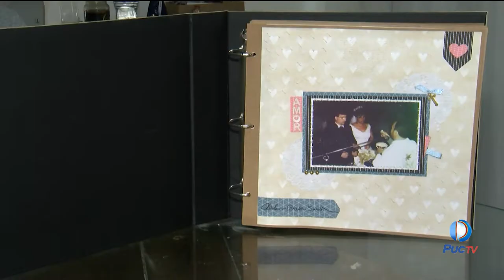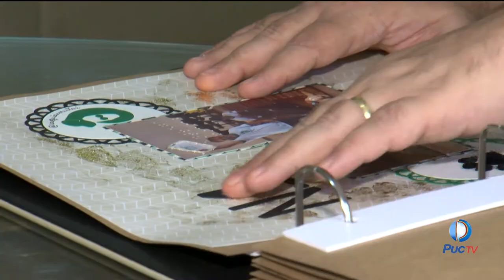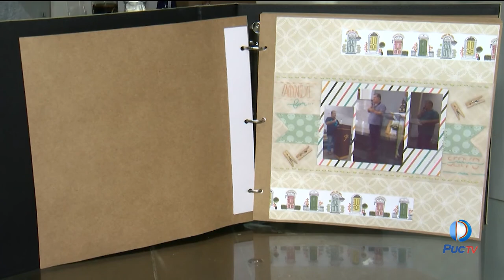ARTISTA DESENVOLVE ÁLBUM DE FOTOS INCLUSIVO USANDO A LINGUAGEM DE BRAILE